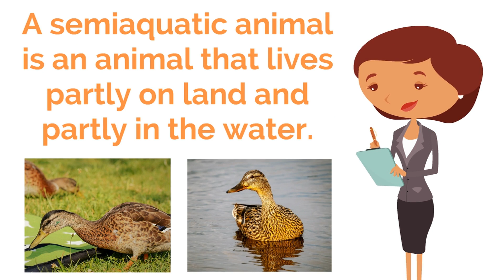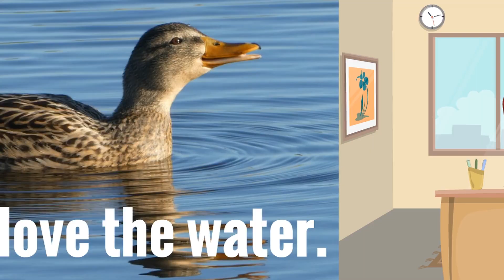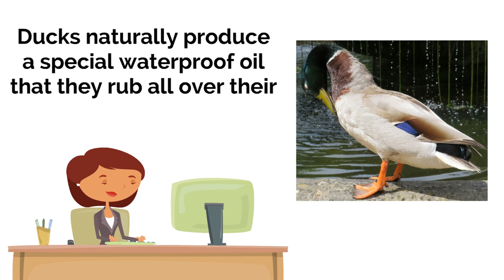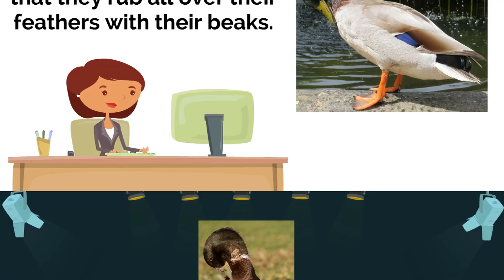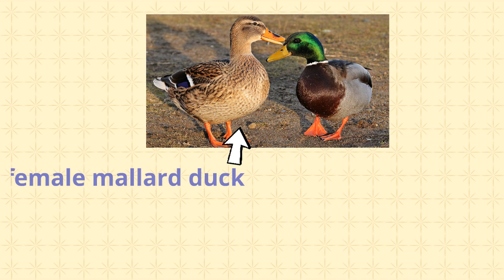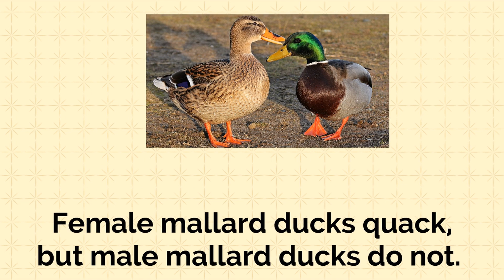Duck Facts for Kids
Fun facts about ducks! This duck learning video for kids is the classroom edition of our duck video. The classroom edition videos feature the learning content without the kids comments. Which duck fact was your favorite?

00:00 What are ducks?
0:55 Why ducks love water
1:36 The beak of a duck
2:11 Webbed feet
2:39 Preening
3:39 Ducklings
4:26 A secret about ducks

We are so happy you took some time today to spend time with us!